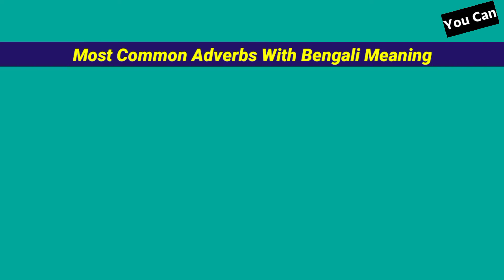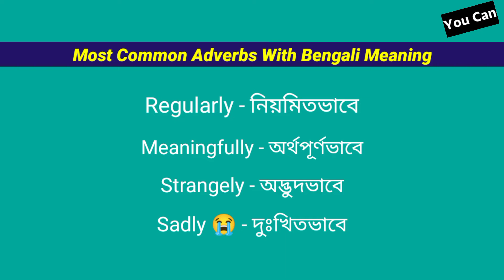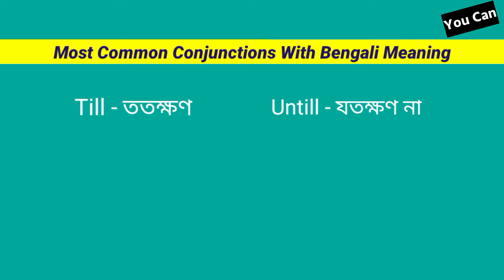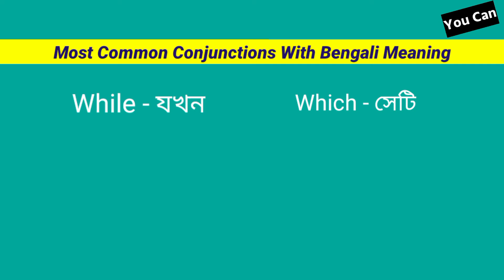Most Common Adverbs & Conjunctions With Bengali Meaning || Spoken English || You Can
Hello everyone
       Today you will learn most common adverbs and Conjunctions With Bengali Meaning. Which needful words will help you